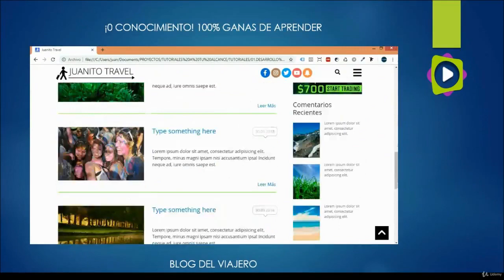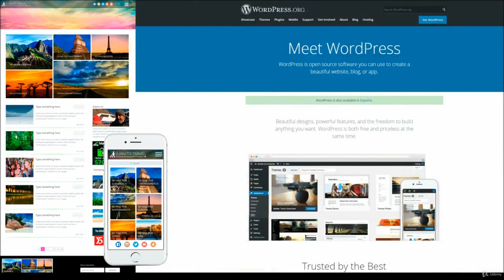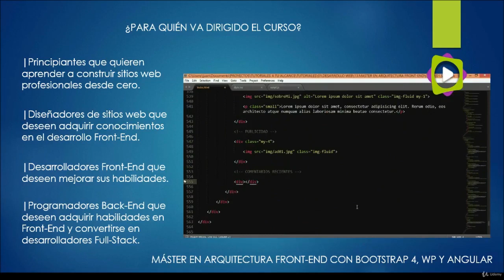Máster en Front-End